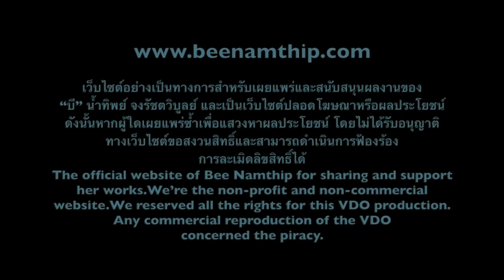Bee Namthip Clip Update Febuary 2015 (English subtitled)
บี น้ำทิพย์ ตอบคำถามแฟนคลับ เดือนกุมภาพันธ์ 2558 Bee Namthip official website update Febuary 2015